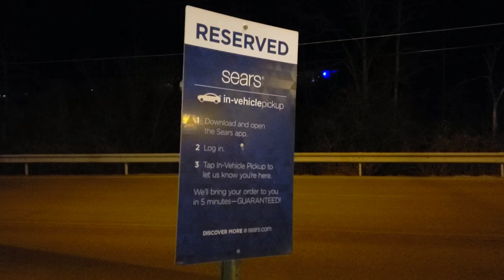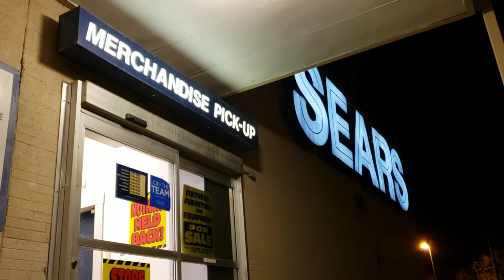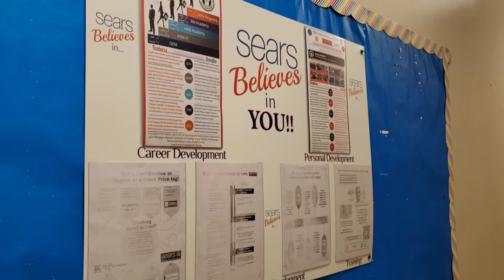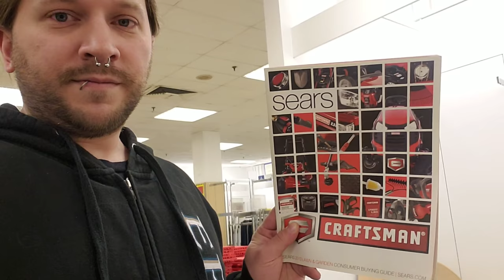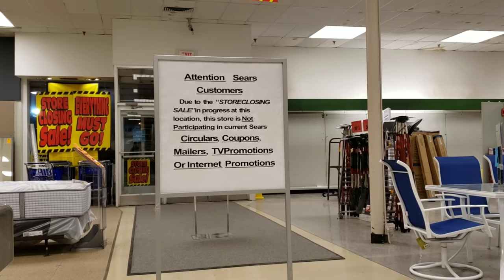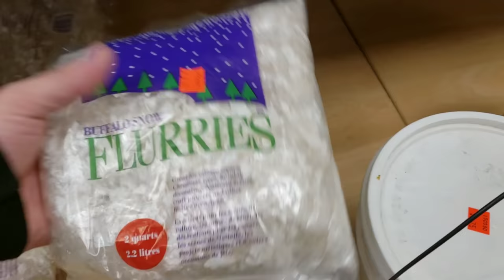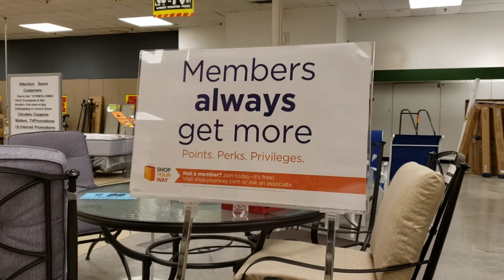Sears Closing At Washington Crown Center - Washington, Pa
Sears Closing At Washington Crown Center In Washington, Pa. An original anchor of this mall, this store meets its fate in December 2019 as it will close forever as a result of corrupt owner, Eddie Lampert practically shutting down the company.